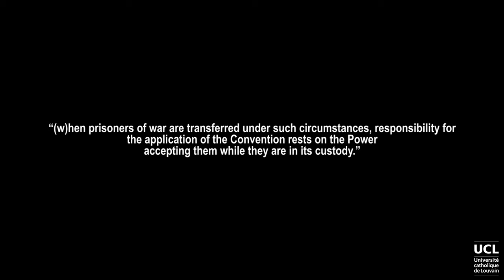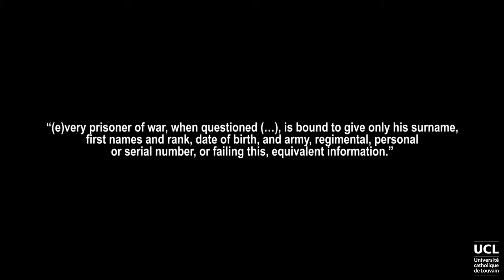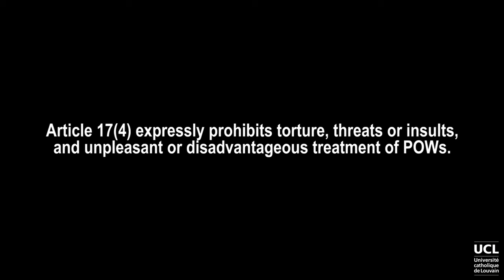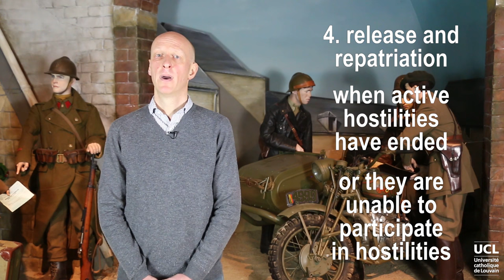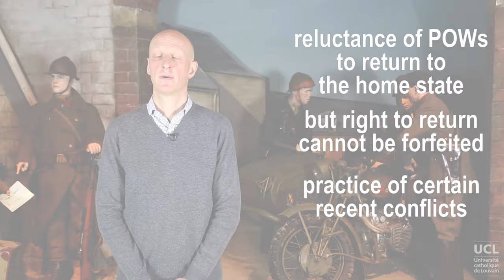How are POWs protected?